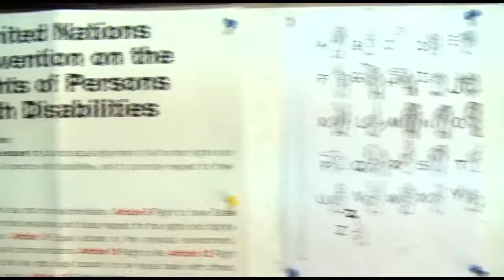Portrait Deaf Rolemodels: Washington. Deaf Advocacy for the disabilities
Portrait Deaf Rolemodels: Washington. Deaf Advocacy for the disabilities. Watch the full documentary Deaf Rolemodels in Kenya, Africa here: